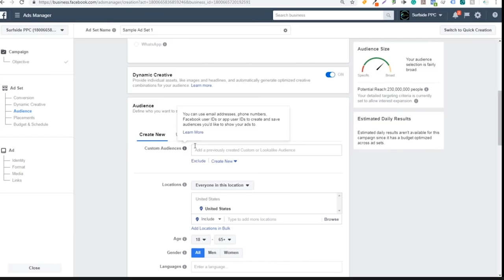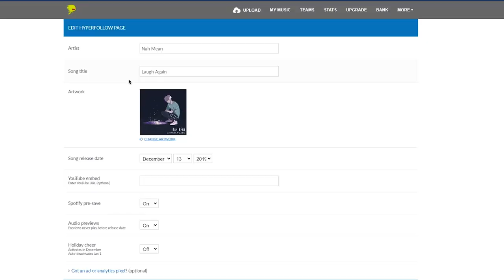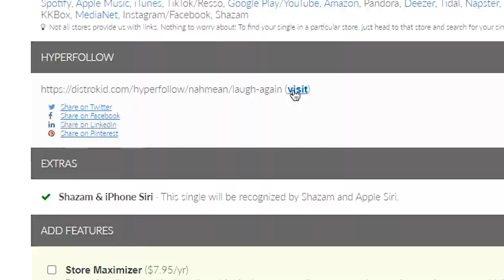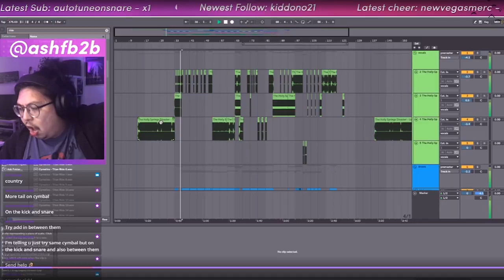Is this the best way to release your music ? | How to Promote Your Music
Lemme help you out with music marketing and promotion strategies that my friend paul and I used for our project nah mean.

I go over some business advice, marketing tips and how to release your music in a way that's accessible. Iemme show you some tools that will help you out. (thanks distrokid!)

GEAR LIST (my personal recommendations!)

Audio Interface:
MOTU M2

Speakers:
KRK Rokit 5
Yamaha HS5

Headphones:
BeyerDynamic DT770

Mics:
Shure SM58 Dynamic
Rode NT-1A